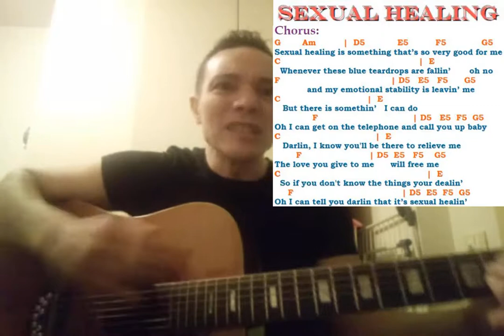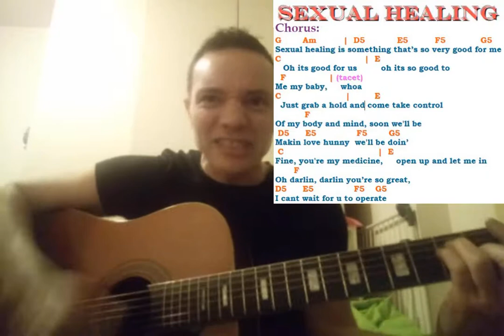Sexual Healing - Marvin Gaye - Ben Harper - Guitar & voice - Tab on screen + PDF tab to download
Today I try to play and sing "Sexual Healing" by Marvin Gaye (1982). The song has been covered by many other notable performers, I like very much the acustic cover by Ben Harper from the album "Live from Mars" (2001).
As always, this is a raw take with no effects, no mic and no second chances, just my voice and a very old unplugged Eko acoustic guitar (sorry for some slight imperfections)!
Greetings from Italy! 🇮🇹🎶